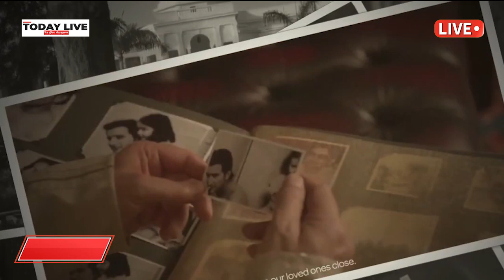Saif Ali Khan ने करवाई 'पटौदी पैलेस' की सैर, तस्वीरों में दिखा 800 करोड़ के महल का कोना कोना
Saif Ali Khan के पुश्तैनी महल के चर्चे दूर-दूर तक होते हैं। यूं तो कई बार आपने पटौदी पैलेस की तस्वीरें देखी होंगी। बॉलीवुड फिल्मों से लेकर करीना-सोहा और सबा के सोशल मीडिया अकाउंट्स तक में इस शानदार महल की झलक देखने को मिली है। अब एक बार फिर पटौदी पैलेस की चर्चा हो रही है. और वजह है सैफ अली खान। पटौदी के नवाब सैफ अली खान ने विरासत में मिले अपने इस आलीशान महल की सैर करवाई है। एक ऑनलाइन शॉपिंग वेबसाइट के लिए शूट किये गए ऐड में सैफ ने अपनी शानदार महल का कोना-कोना दिखाया है।